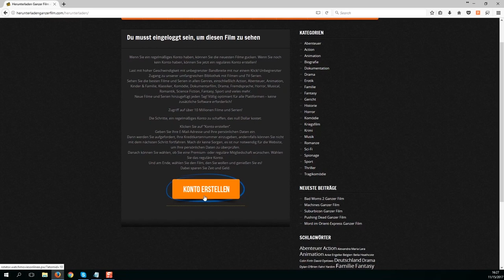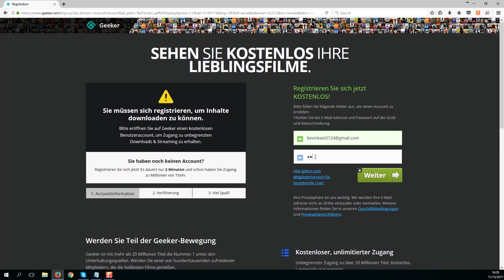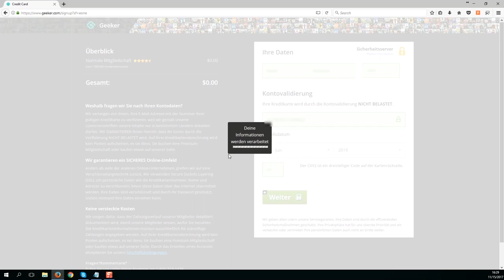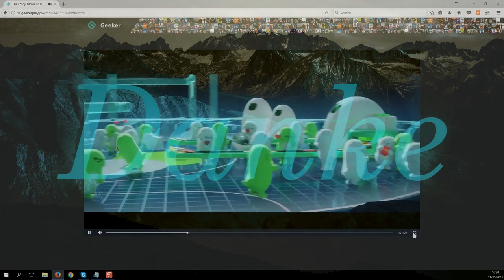Bildbuch Ganzer Film High Quality